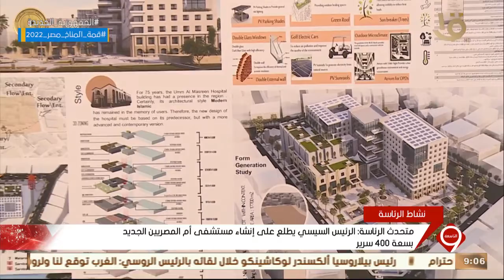نشرة التاسعة | الرئيس السيسي يعقد اجتماعا مع رئيس الوزراء وعدد من المسؤولين